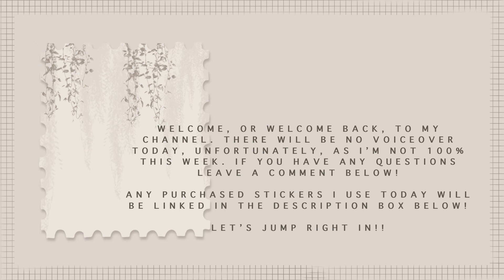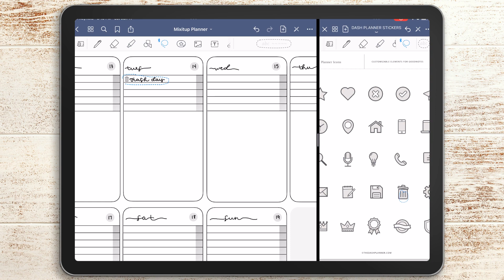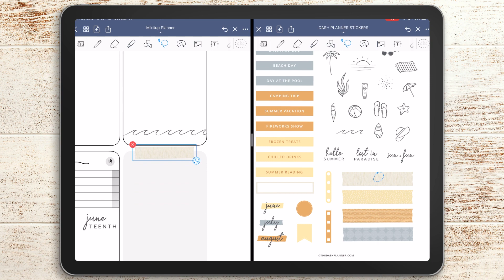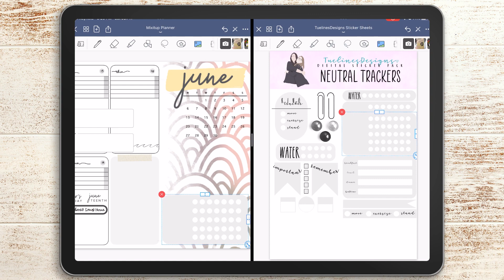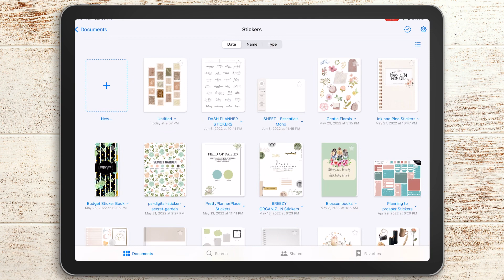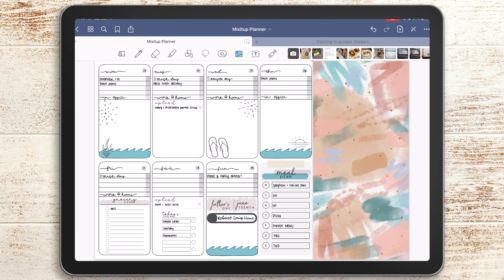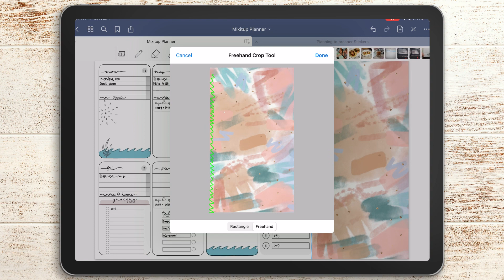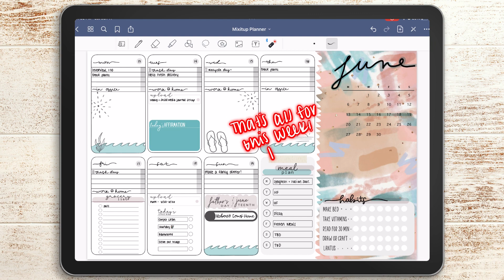Digital Plan with Me - June 2022 Weekly Planning w/ an iPad Pro & GoodNotes 5 / Summer Vibes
Today I am prepping my planner for next week and sharing it with you!! I am using an 11” iPad Pro with the 2nd gen Apple Pencil & GoodNotes 5.

Planner:
I am using my own planner/weekly template.

Stickers:
I am also using some of my own stickers/widgets and stickers/widgets purchased from:

▪️ Ink & Pine Creative

▪️ Dash Planner - The stickers I have are freebies from signing up for the email list